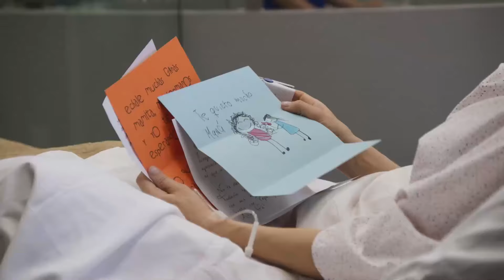Paula se entera de que tiene pocos días de vida | Tu Vida Es Mi Vida | Capítulo 80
En el capítulo 80 de Tu Vida Es Mi Vida, a pesar de la exitosa intervención médica para reducir el tamaño de su tumor en la cabeza, Paula recibió una dolorosa noticia. Su doctor le informó que lamentablemente el tratamiento no ha funcionado y que sus días de vida se están acabando. Lunes a viernes 8P/ 7C por Univision.